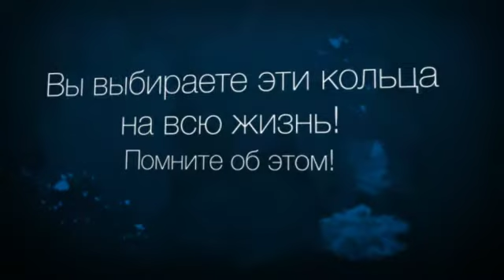Обручальные кольца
Свадьба не обойдется без обручальных колец.

Обмен обручальными кольцами-это завершение холостой жизни и переход к жизни семейной.

Обручальные кольца обычно покупают один раз и носят всю жизнь, если только Вы не потеряете кольцо.

Поэтому выбирайте такие обручальные кольца, которые не будут раздражать Вас через месяц после свадьбы.

В этом интернет магазине разнообразный выбор обручальных колец и присмотритесь к этим обручальным кольцам внимательно, прежде, чем сделать заказ - помните, что после свадьбы обручальные кольца не принято менять!
Удачи в выборе! Ваша свадьба-Ваш праздник!

А если Вы хотите совсем эксклюзивные обручальные кольца, обращайтесь в скайп-мы можем помочь!

По всем вопросам - пишите комментарии к этому видео, я все читаю и всем отвечу.

Добавляйтесь В СКАЙП: galina.lora

Хотите получать доход за показ рекламы на Вашем канале -подключайтесь к партнерке QuizGroup

Разрешите предложить Вам эти материалы-
возможно что-то Вам пригодится: